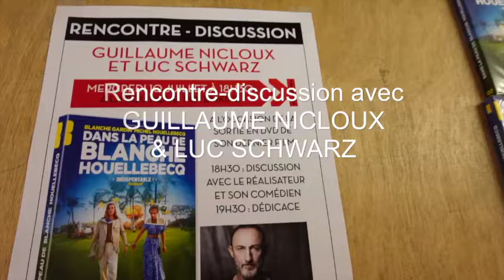Rencontre avec Guillaume Nicloux et Luc Schwarz // Dans la peau de Blanche Houellebecq (10/07/2024)